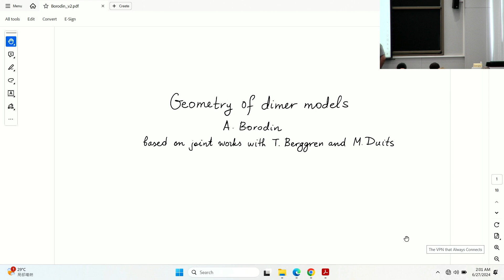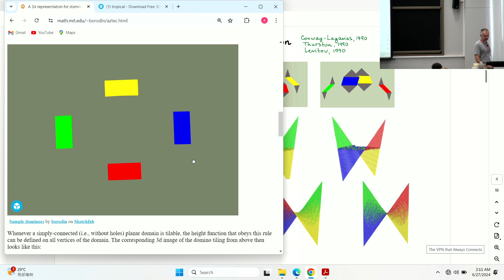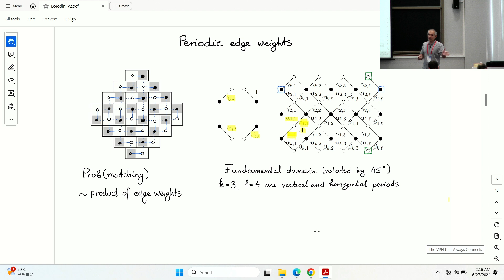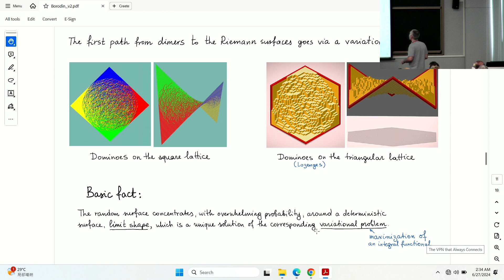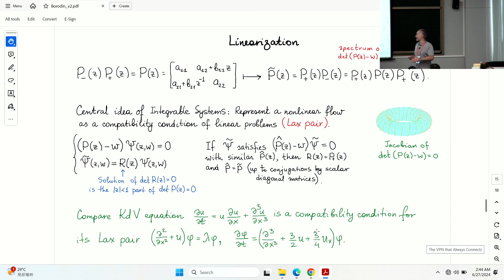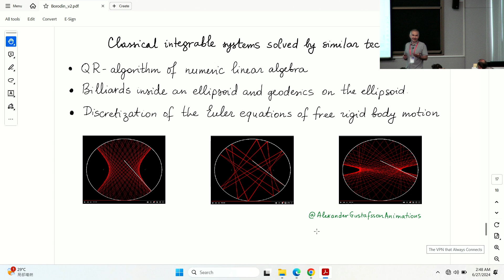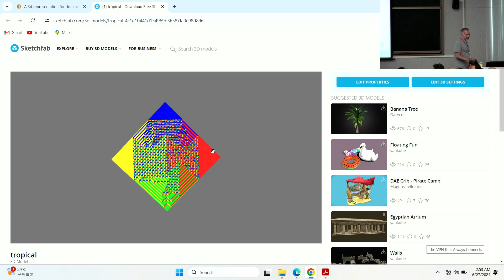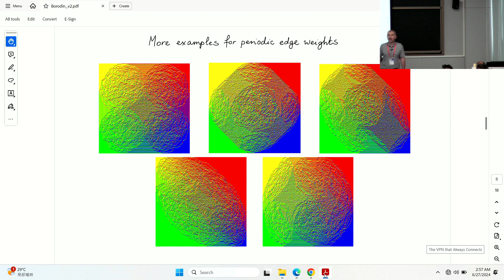Alexei Borodin — Geometry of dimer models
Random dimer coverings of large planar graphs are known to exhibit unusual and visually apparent asymptotic phenomena that include formation of frozen regions and various phases in the unfrozen ones. For a specific family of subgraphs of the (periodically weighted) square lattice known as the Aztec diamonds, the asymptotic behavior of dimers admits a precise description in terms of geometry of underlying Riemann surfaces. The goal of the talk is to explain how the surface structure manifests itself through the statistics of dimers. Based on joint works with T. Berggren and M. Duits.